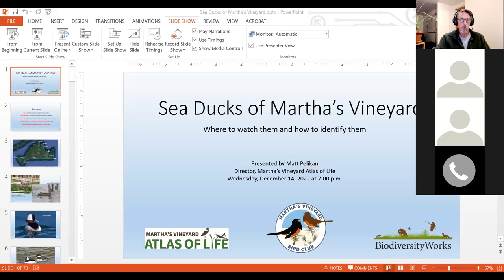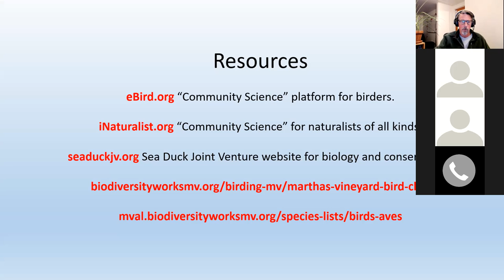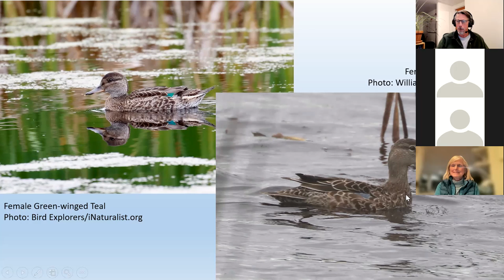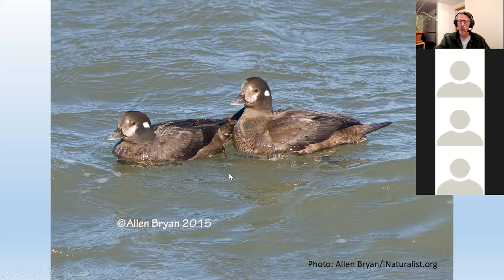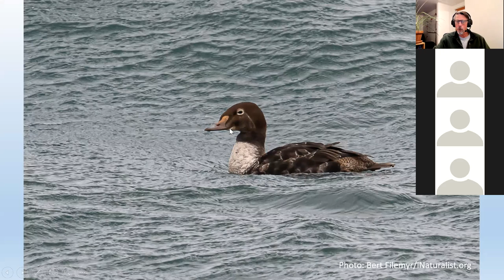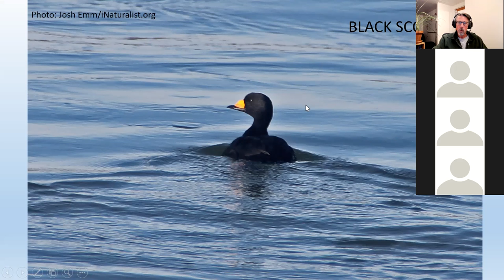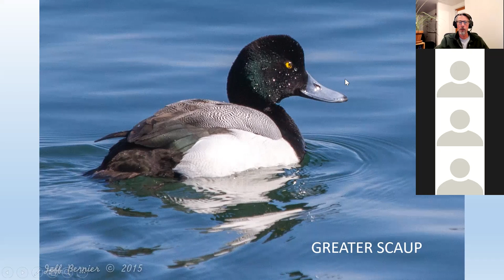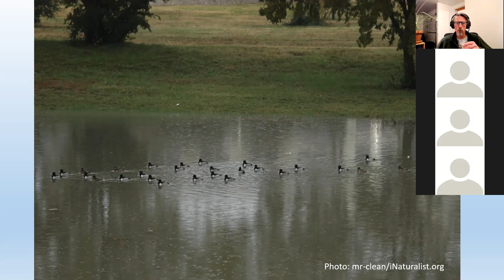Sea Ducks of Martha's Vineyard (Webinar, Dec. 14, 2022)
An introduction to the winter sea ducks of Martha's Vineyard: where to find them, what to look for, and how to identify them. Presented by Matt Pelikan, director of the Martha's Vineyard Atlas of Life.